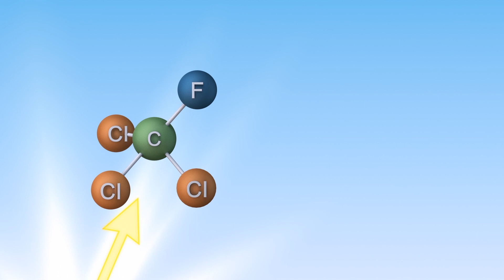Antarctic: 2021’s Massive Ozone Hole Finally Closes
ANTARCTICA — A huge hole in Earth’s protective ozone layer opened up a few weeks ago, exposing humans to dangerous levels of the sun’s ultraviolet radiation. Here are the details:

New Scientist reports that one of the largest holes to ever form in Earth’s protective ozone layer is finally closing.

The NASA Earth Observatory reported that the 2021 Antarctic ozone hole reached its maximum size on October 7 and ranks as the 13th largest since 1979, exposing an area bigger than Antarctica.

2020 also saw a similarly oversized hole form for the same reasons, when a colder than usual winter in the southern hemisphere fed a deep and larger than average hole that persisted for a longer period than usual.

The hole is actually the thinning of the ozone layer in the stratosphere above Antarctica.

Chemically active forms of chlorine and bromine — derived from human-made compounds — are released into the stratosphere during reactions on high-altitude polar clouds.

The reactive chlorine and bromine then spark ozone-destroying reactions when sunlight hits the Antarctic at the end of its winter.

The hole would often force southern countries like New Zealand to issue ultraviolet radiation warnings in the middle of their summer months.

Scientists predicted that the hole would finally close last week.

Despite the surprisingly big size of the hole in 2020 and 2021, scientists still believe that the hole will finally stop forming by the middle of this century.